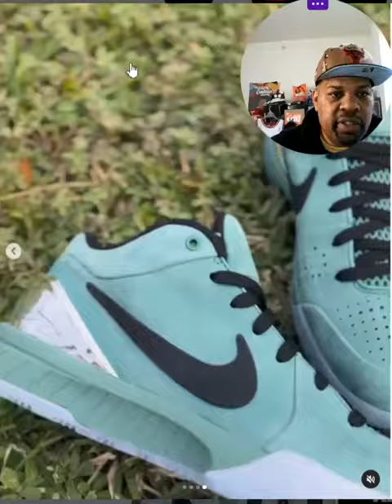First look at Girl Dad Nike Kobe 4 PROTRO Drops May 2024 🔥sneakers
TelephonyKicks - Collections, General Releases 25 years of Collecting, Air Jordans Retros. 🙏SBs, Nike Dunks and High-end Collaborations.